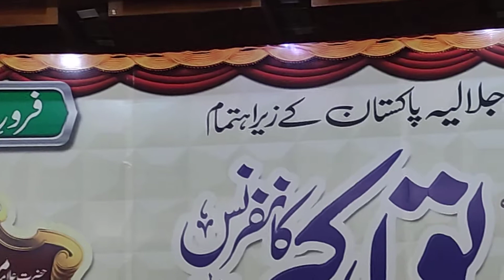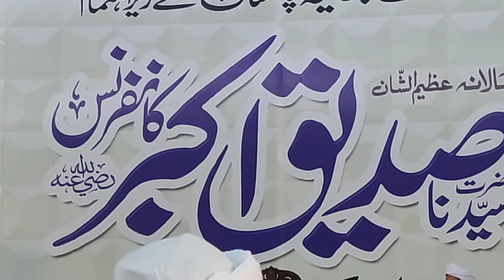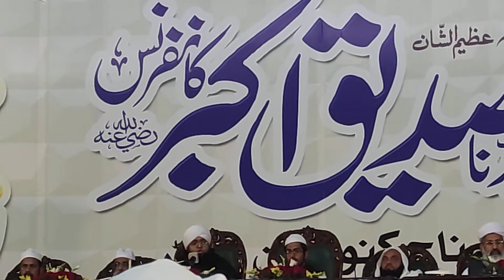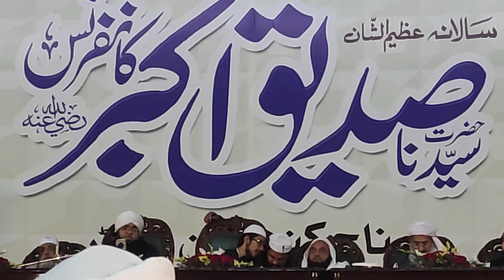شان صدیق اکبر | پیر سید کرامت علی | pir Syed karamat Ali sb byan in Islamabad | qari AftabAhmadSabri